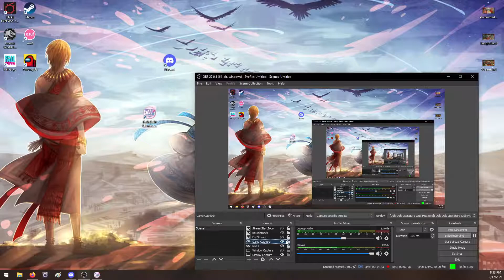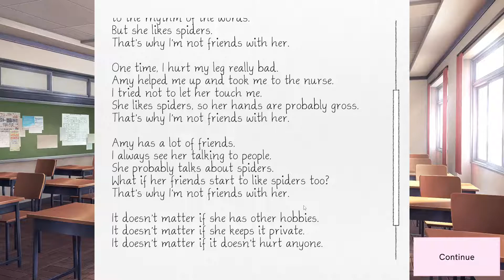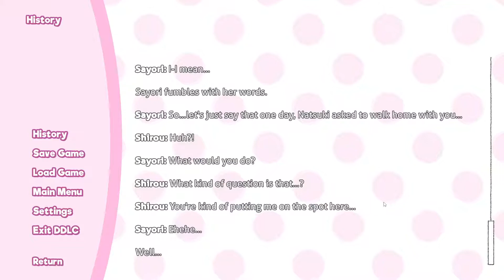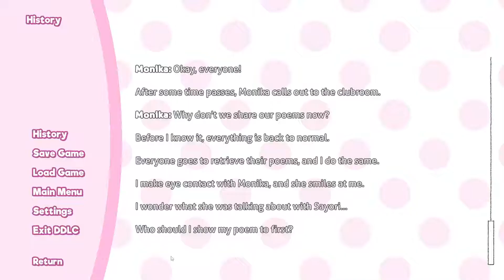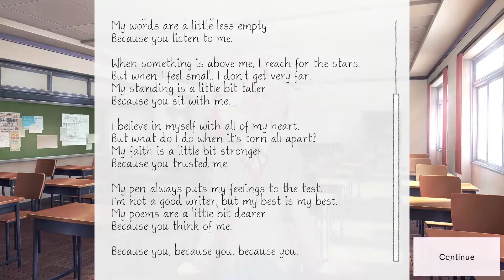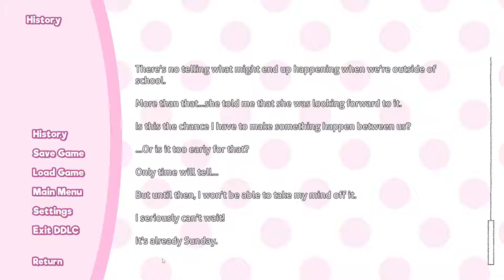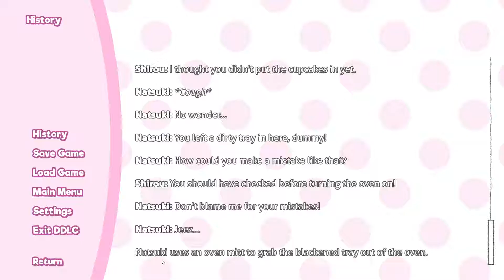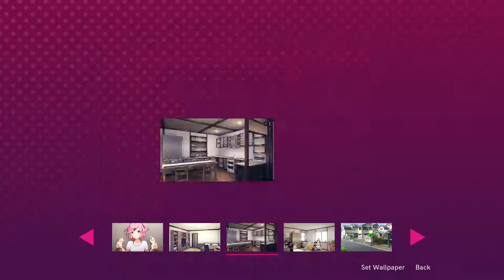Doki Doki Literature Club +PLUS+ Stream #3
Originally Streamed (9/17) Natsuki Route time! it's much shorter because I skipped through a lot of previously read text so it wouldn't take me 20 years to get through.
Don't let this cute anime visual novel fool you! It's actually a psychological horror and we love it for that!